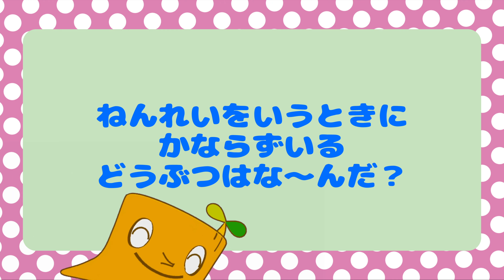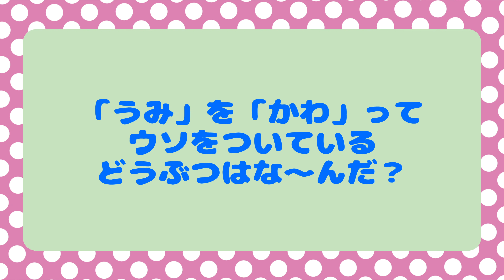【ダイエー】Vtubeｒモッくん なぞなぞわかるかな？Part2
ナゾナゾのだい2だん！
ぜんかい、だいにんきだったナゾナゾのつづきだよ♪
なんもんできるかな～？

☆モッくんファミリーLINEスタンプ発売中！！☆
 ｡.｡･.｡*ﾟ+｡｡.｡･.｡*ﾟ+｡｡.｡･.｡*ﾟ+｡｡.｡･.｡*ﾟ+｡｡.｡･.｡*ﾟ